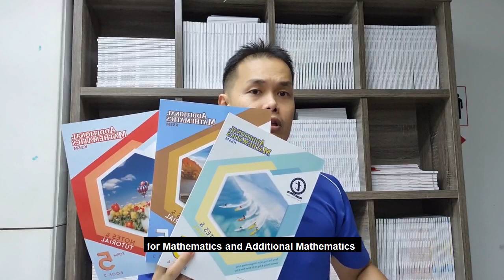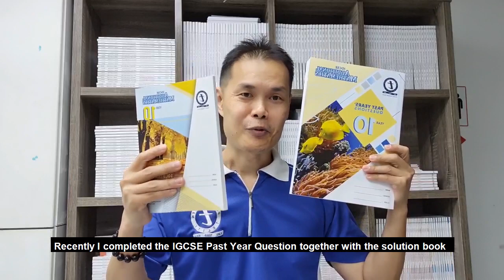TELITI BOOKS INTRODUCTION AND REVIEW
Mr terry has written over 100 Maths modules? 😱
Watch what inspired him and how he started to write his own books 📚!

Prefer learning at your own pace? Need a bit of help mastering Math and Add Math?
Our E-courses are for you!